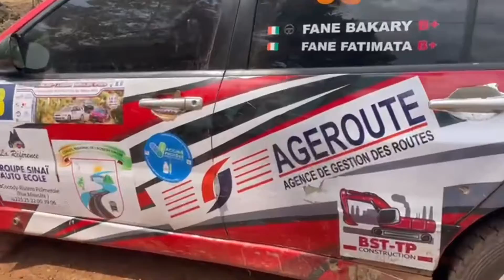Rallye Agnéby-Tiassa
Coup d’envoi